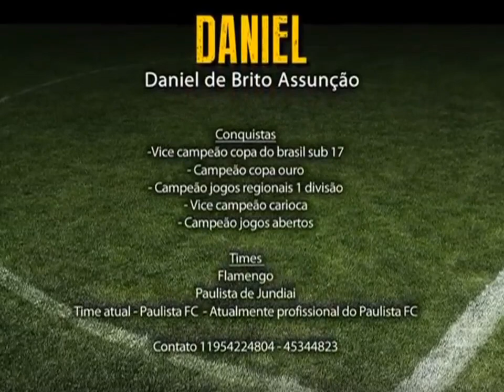Daniel Brito 1996